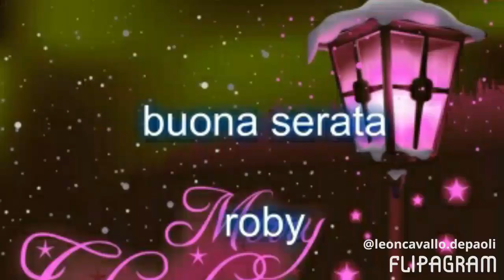Robert De artist